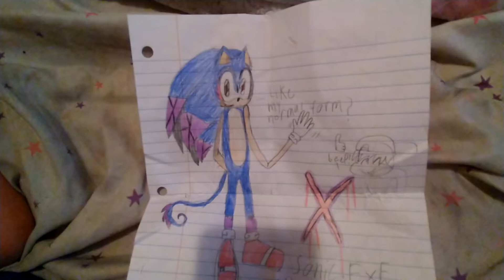Me singing Monster by Imagine Dragons